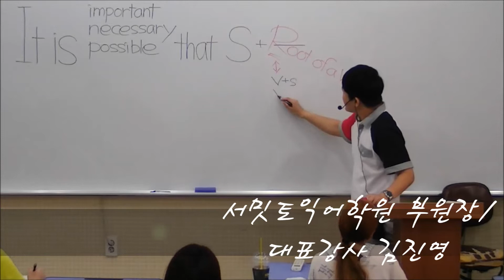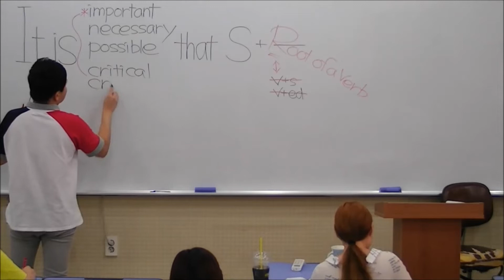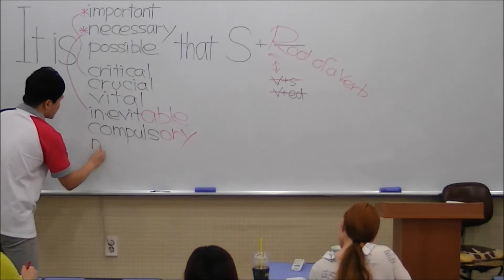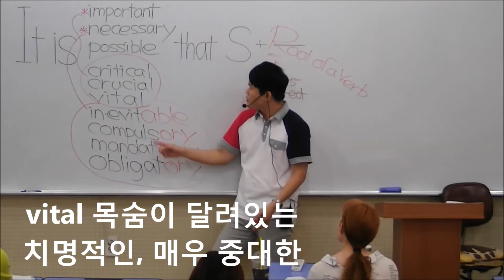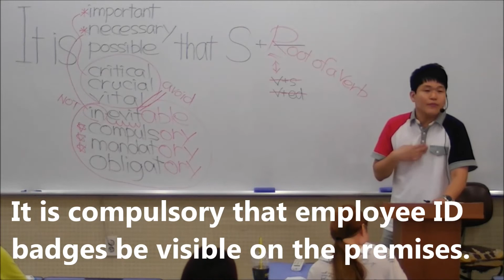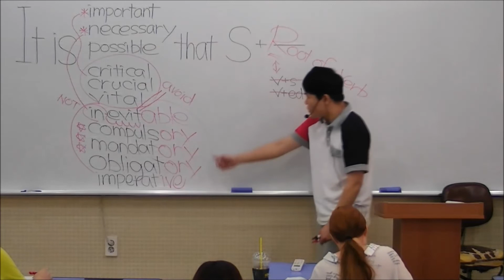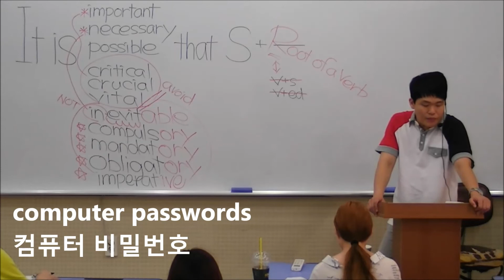동사원형1초문제┃이성적 형용사 that절 + 주어 + 동사원형┃서밋토익어학원 김진영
★톱니바퀴 클릭→720 HD 또는 1280 HD로 설정→고화질 시청
철권, 스트리트파이터 아시나요?  오락실에서 가지고 있던 용돈을 탕진하던 초딩시절이 생각나네요